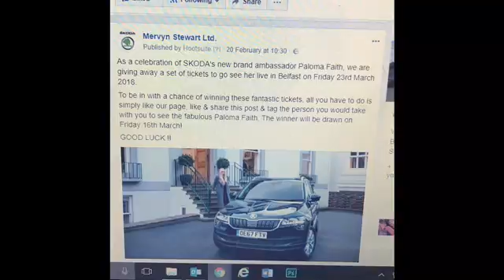Paloma Faith Tickets Competition Winner